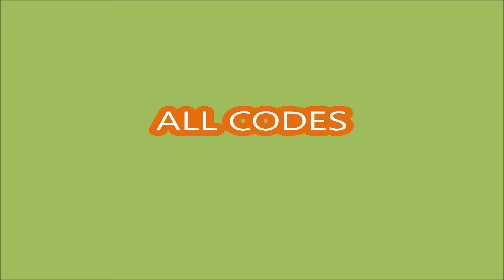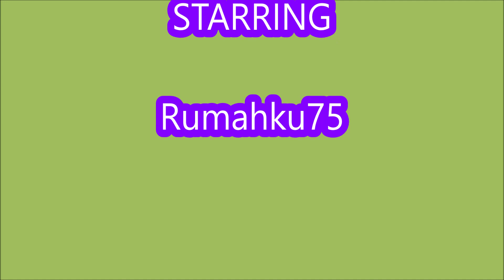*ALL CODES WORK* [NEW] Mining Simulator 2 ROBLOX | JUNE 4, 2022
Welcome to Mining Simulator 2